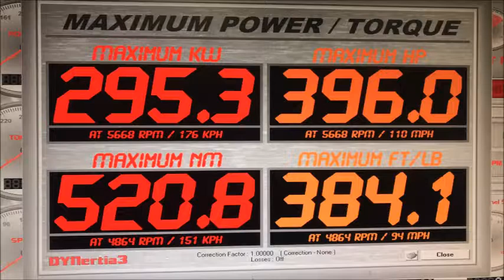Nathans vt on the rollers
Nathans Higgins headed 5.7 on the dyno getting a base map laid out more to come